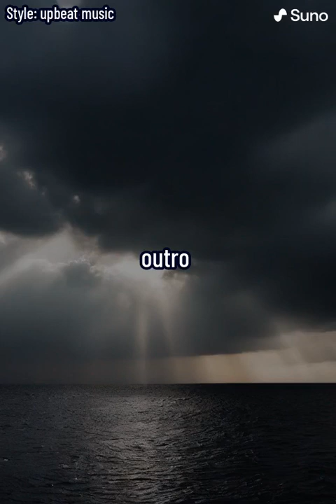Upbeat music for youtube | no copyright free music for corporate videos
thanks